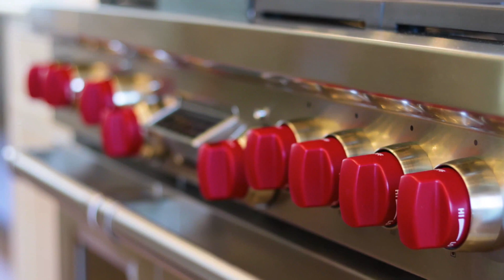Elegant Masterpiece with Ocean Views in Centerville, Massachusetts | Sotheby's International Realty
Presented by Sotheby's International Realty - Osterville Brokerage

Once upon a time in Centerville...people lived on large parcels of land. Not half an acre or even 1 or 2 acres...more. Even in great locations, they couldn't see their neighbors. There was a feeling of space, privacy & security. This while being close everything that mattered: the beach, the village, the city... once upon a time in Centerville...there were trees on your land that were centuries old. Not just one old tree, lots of them. Your entire family holding hands could barely circle any one of them. Once upon a time in Centerville...homes were large, gracious and built like forts. Solid, safe, secure: no creaking floors or wind rattling windows. Once upon a time in Centerville...homes had large with rooms that flowed one to the other. Everyone had their own quiet space and there were great rooms for great gatherings. Once upon a time in Centerville...There were large dining tables in a room large enough to accommodate everyone as they gathered to recount the day, recharge, re-assure, re-connect and plan the day that followed. Once upon a time in Centerville...homes had a life of their own, character, and soul. Materials, details and trim resulted from decades of experience distilled to months of careful execution to create a living masterpiece. Once upon a time in Centerville...is now. Here, for you. At 1311 Craigville Beach Road. Everything you cherish from long ago backed with systems and finishes and details from right now. Nothing to do but move in, dream, create and live your best story. Live your own once upon a time.

Property ID: BL5DHY